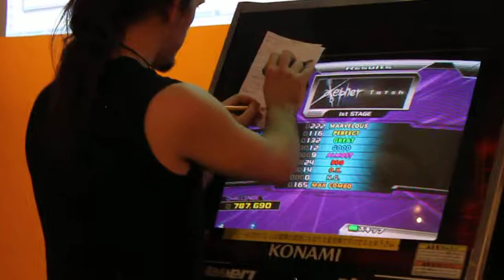Dejo - Xepher [Double] (Challenge)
DDR SPB Open Championship, 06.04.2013. Doubles category. Superfinal.